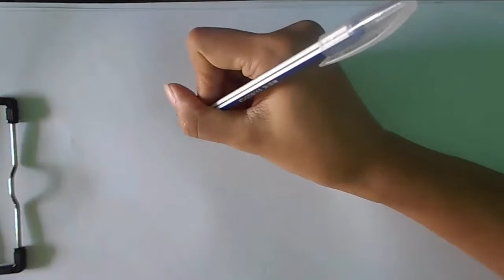Ballpoint Pen drawing Shakira by Tialer Tran